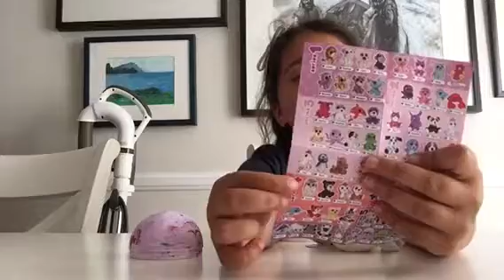Maya demonstrates the Surpizamal